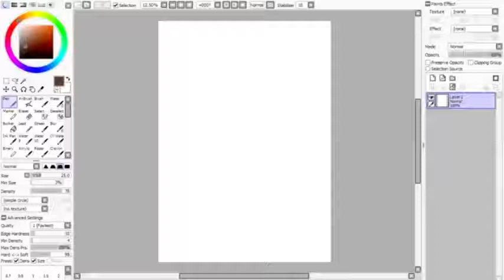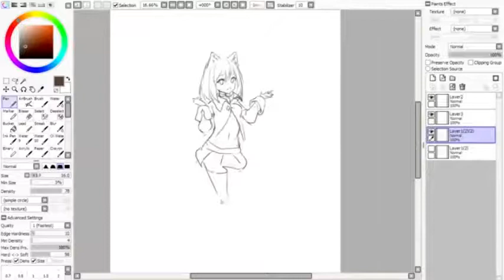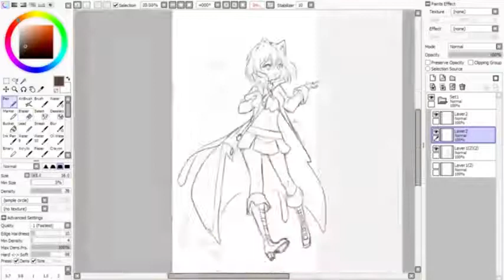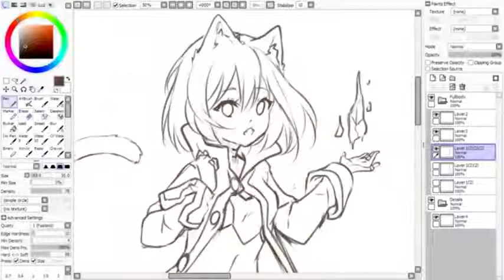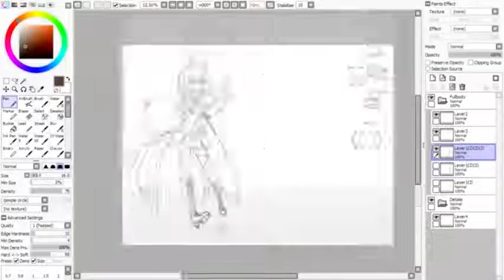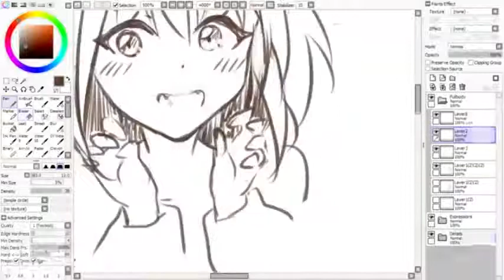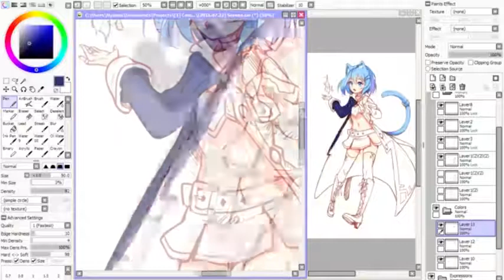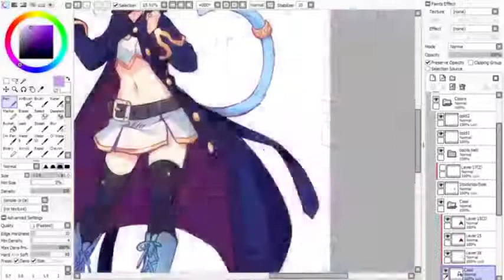【Speedpaint】 Serena - Sketchpage (Hyan Timelapse #80)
Creating characters is one of my favorite things when drawing, so need to say how much I enjoyed drawing this cute mage cat girl, right? In this video you ca... . Video Title 【Speedpaint】 Serena - Sketchpage (Hyan Timelapse #80) .